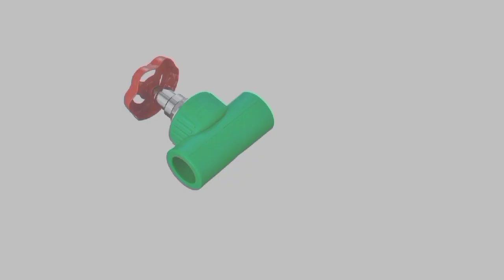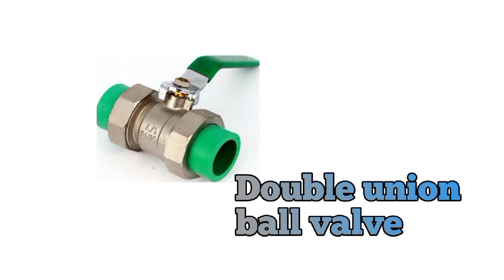PPR pipe fitting name||PPR pipe size and name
PPR pipe fitting|| PPR pipe size and name

your queries -
pipe size PPR
PPR fittings name
PPR material name
pipe material name
plumbing material name
PPR me total size image
ppr ke size our image
ppr pipe ke size
ppr pipe photo
ppr pipe ke saman
what are the PPR pipe size
# PPR pipe kya same hota hai
# konsa pipi sabse acha hai